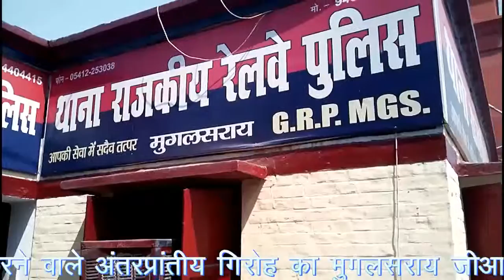Mughalsarai GRP Workout _ Update CHandauli News